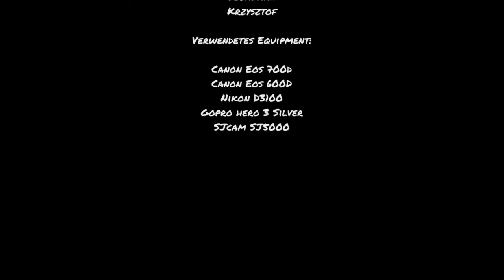Westalpen Offroad 2015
Wir waren dieses Jahr im September wieder für eine Woche in den Alpen unterwegs. Angefahren haben wir unter anderem den kleinen und großen St. Bernhardt, Sommeiller, Mont Jafferau, und das Fort Pramand. Gefahren sind wir ca 2500km. Geschlafen wurde im wechsel zwischen Campingplatz und wild oben in den Bergen.